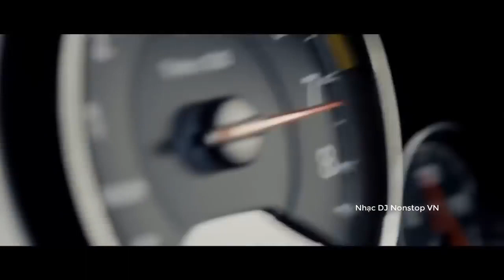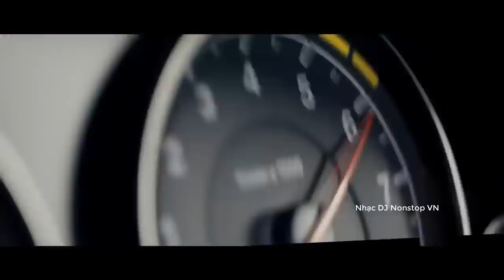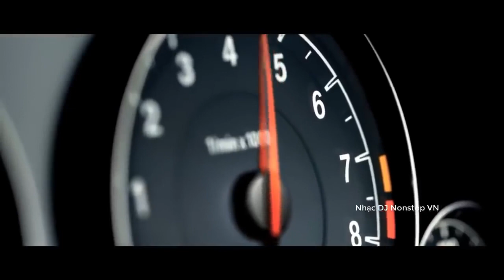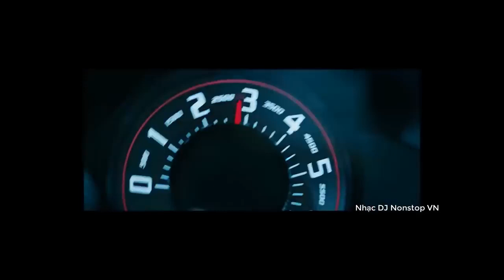Nhạc Sàn Cũ Quẩy Bar Cực Độc - Nhạc Lồng SIêu XE - DJ Nonstop VN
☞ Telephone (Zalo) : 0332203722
Nhạc Sàn Nonstop DJ Cực Mạnh hay nhất cực mạnh đều có ở kênh của tôi.
Các bạn có thể nghe tải (download) hoàn toàn miễn phí khi nghe nhạc với chất lượng 320kbps tốt nhất
Các thể loại video ở kênh Nhạc DJ: Nonstop, Nhạc Sàn, Việt Remix, Nonstop Việt Mix, Nhạc Dance, Nhạc Vũ Trường, DJ Tuổi Gì, Mất Xác, Bay mất xác - -
Những album nhạc sàn đám cưới, nonstop sinh nhật, party hay nhất mới nhất hấp dẫn nhất hiện nay !
Click like và đăng ký để cập nhật những video mới và hay nhất hàng tuần nhé ^
© Bản quyền thuộc về DJ Nonstop VN